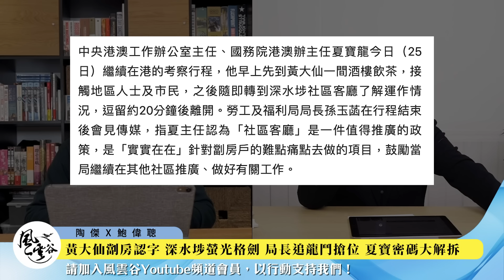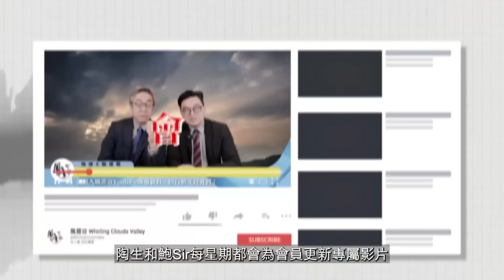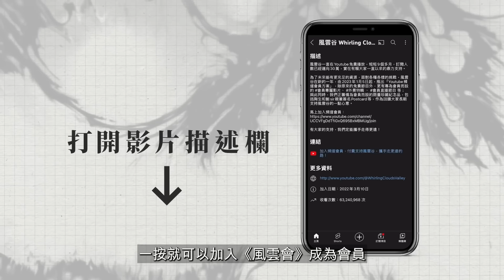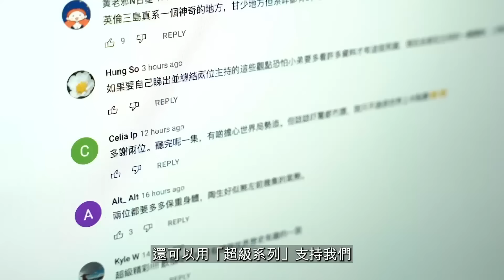Chapter 536：黃大仙劏房認字 深水埗螢光格劍 局長追龍鬥搶位 夏寶密碼大解拆｜風雲谷｜陶傑 鮑偉聰｜2024/02/26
香港時間今晚（2024/02/26）10：00，《風雲谷》直播第536集，講：黃大仙劏房認字 深水埗螢光格劍 局長追龍鬥搶位 夏寶密碼大解拆，請準時收看。